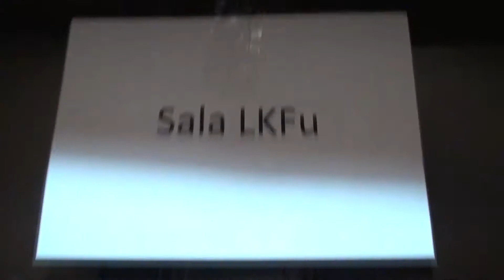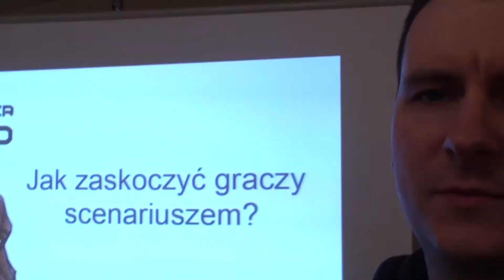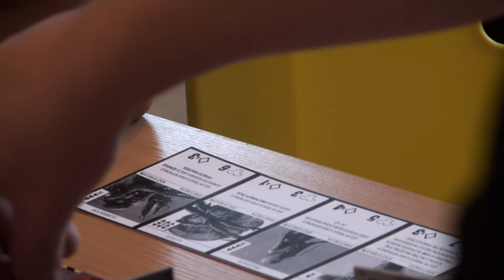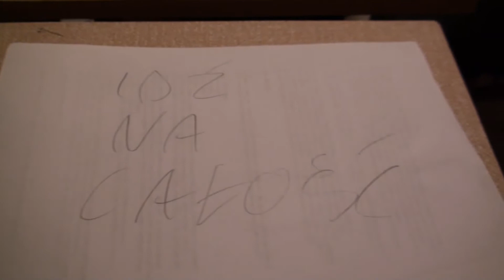Relacja z Alternacji